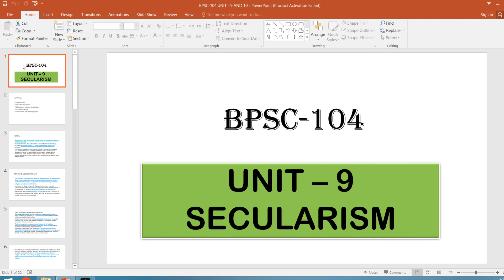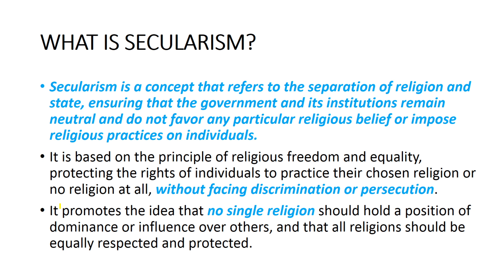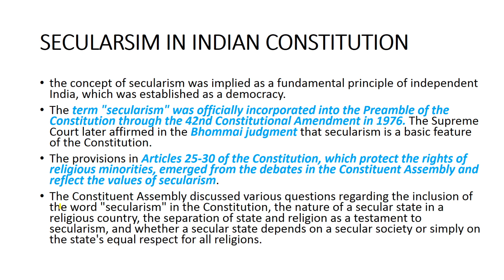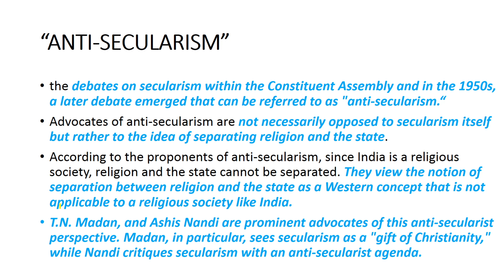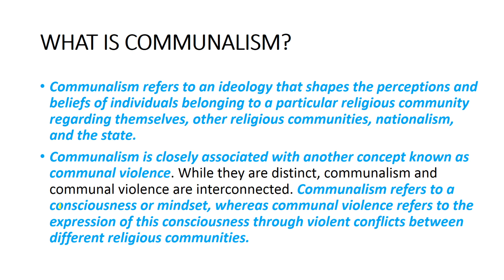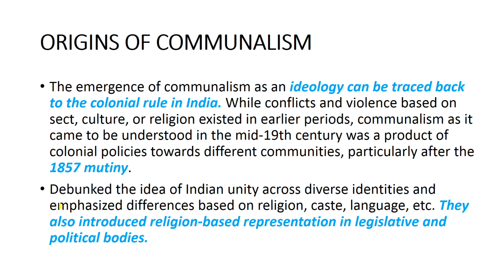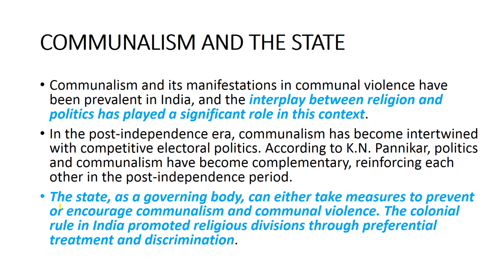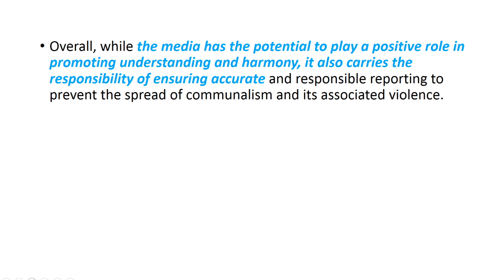BPSC-104 UNIT 9 AND 10 SECULARISM AND COMMUNALISM